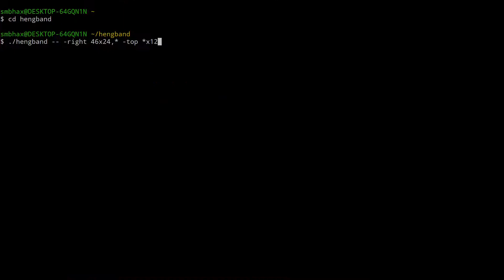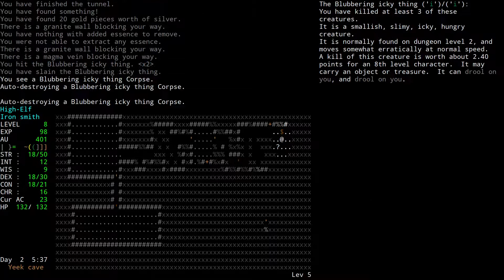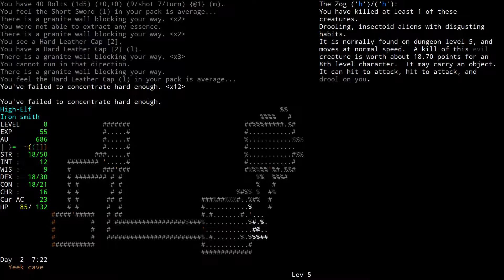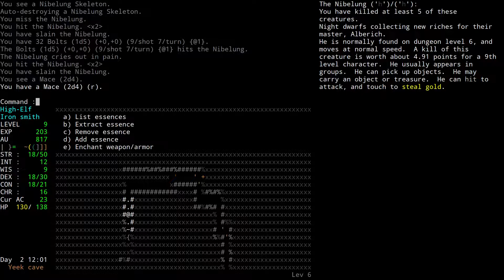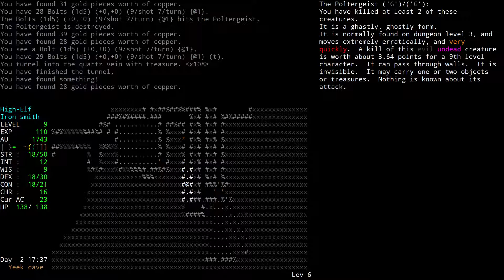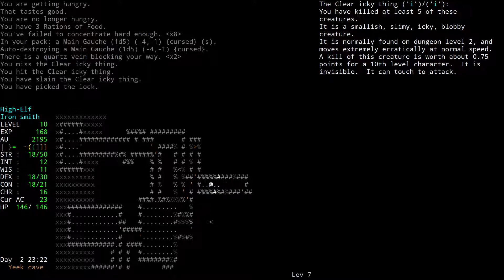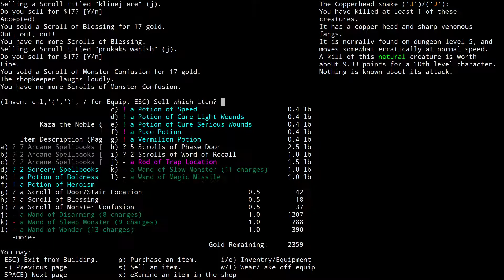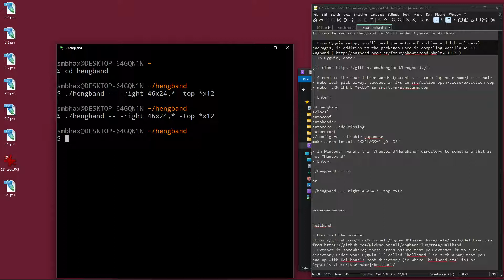922: Hengband \\ High-Elf Weaponsmith: 95% Judgment failure ; P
Sophomore outing with a High-Elf Weaponsmith, character level 8, still in the noob dungeon, and it had been a month or so since I played which apparently means I forgot the buttons to use for basic game functions! ]_[ Also I don't really know how weaponsmithing works still, I tried their "Judgment" power gained at level 5 and found I have a 95% failure rate with it (it's basically "Identify"), and I didn't find any magic weapons so I didn't get any weapon smithing juice to work with--and I got one magic armor thing but then wasn't sure if I should use the essences I extracted. Basically I played really really lame! I did at least gain a few levels, get a few levels down in the noob dungeon, and found a decent magic crossbow in a shop. : P

Oh and I got a rod of trap detection or revealing or whatever weird word they called it--can finally clear a big hole in those "x" marks on the map. ^_^

0:00 - start
2:31 - Trying Judgment, Yeek cave Lev 5
12:17 - can't remember basic functions 'p'
16:28 - okay onward sheesh
30:52 - Yeek cave Lev 6
32:36 - extracting essences from {good} armor
35:09 - Rod of Trap Location
46:53 - Yeek cave Lev 7, statue of Ufthak
49:06 - Wis doesn't raise Judgment success rate 'p'
59:49 - junking it up in town
1:14:29 - wrap-up & what's next!

I don't know if there's anything I could have done with that "Wooden Statue of Ufthak of Cirith Ungol"; Ufthak is a unique NPC--on the town's wanted list, as it happens (1:12:39)--but unlike say the little figurines you can throw to create a pet, this statue's description didn't say it does that (just said it was smiling, or something). And it weighed 20 lbs. : P Wasn't worth too much in the store, either, so I dunno--maybe it was just a statue?

Not sure why auto-destroy didn't take out that Filthy Rag (turned out to be [1, -1]--not sure if that's normal for filthy rags : P), but if that happens again I'll have to add them to the auto-destroy list. = p

Since playing I've looked up what little info there seems to be on weaponsmithing; it's simpler than I thought it would be, so that clears up some confusion I had; going to play again as soon as possible, and I'll show the weaponsmithing documentation and try some armor enchanting!

I really didn't need to use Judgment that much; the "just hold it in inventory for a little while" auto-appraisal could handle most of that junk I was finding: ie, if it's just {average}, it isn't magic. : P And like the Weaponsmith's enchanting powers, Judgment only works on weapons and armor.

5/7/22

Hengband is a free, roguelike dungeon exploration game, available in Japanese and English: get for Windows

It is open source; you can download the source code and compile the game for yourself. I'm running an English ASCII version I compiled in Cygwin in Windows 11, based on the latest code under version 3.0.0Alpha59, with a few tweaks (white color slightly dimmed, picking random locked doors always succeeds, and I censored the rare swear words : P).

I compile and run Hengband in Cygwin (free from cygwin.org) in Windows 11 with these commands:

cd hengband

After the first time:
cd hengband
git pull

Then:

aclocal
autoconf
autoheader
automake --add-missing
autoreconf
./configure --disable-japanese
make clean install CXXFLAGS="-g0 -O2"

Then delete the "Hengband" directory of VS build files inside my hengband project directory so it won't block running the compiled .exe with

./hengband -- -right 46x24,* -top *x12